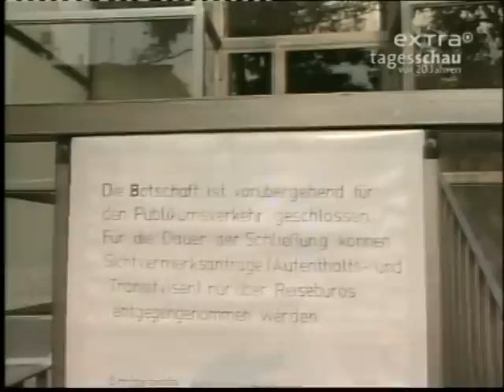Tagesschau vom20. September 1989